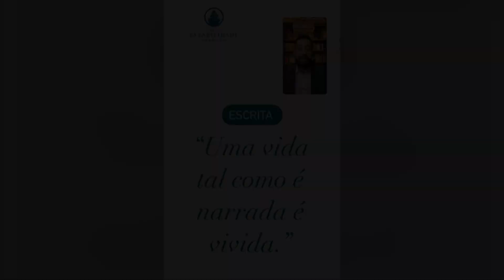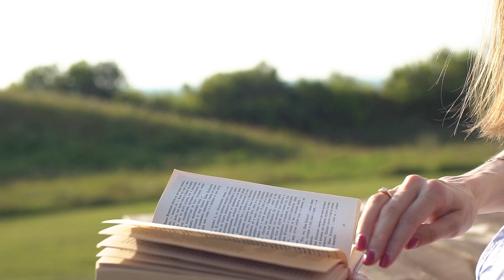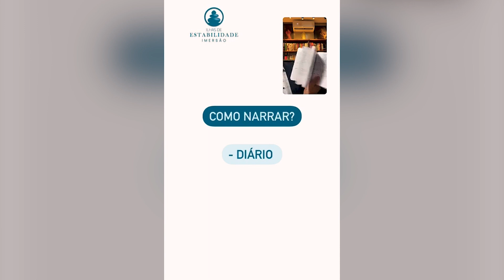A narrativa da vida como remédio contra as más inclinações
Neste vídeo, falo sobre como a narração da sua própria vida pode ser uma arma contra as más inclinações, assim como dou indicações de como fazer essa narrativa na prática. É importante que, para combater um inimigo, antes você o perceba.

E se você se identificou com este conteúdo e quer se aprofundar ainda mais neste tema, você não pode deixar de conferir minha imersão “Ilhas de Estabilidade”. Lá tem tudo que você precisa saber para aprender a lidar com sua rotina e deixar a ansiedade!